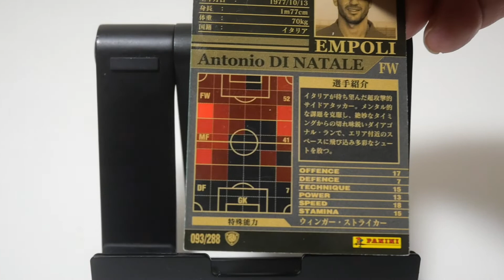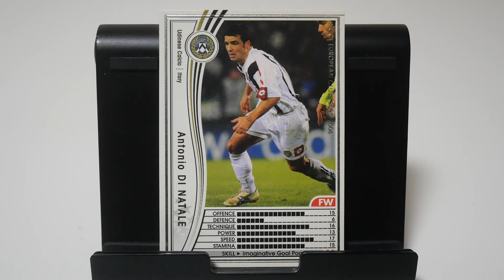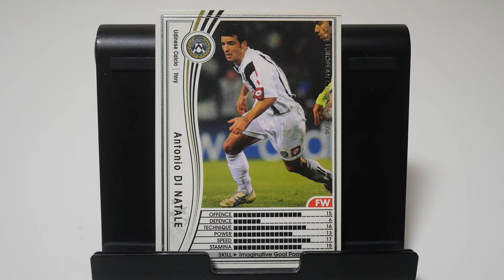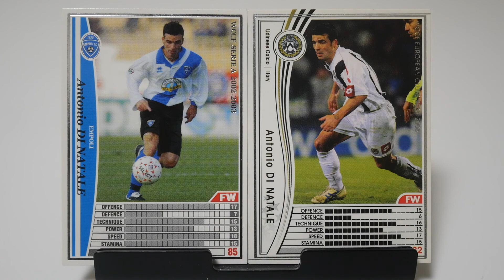WCCFカード紹介 ウディネーゼの伝説 ディナターレ🇮🇹